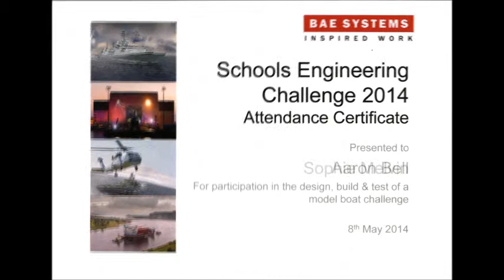BAE Challenge 2014